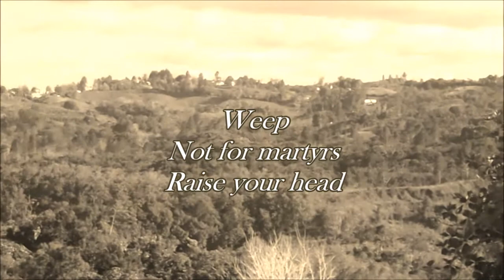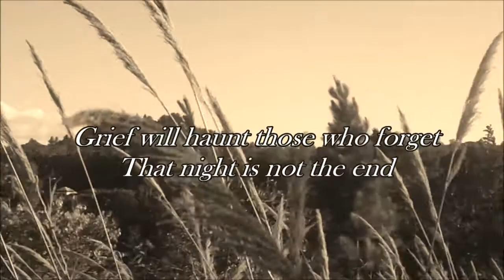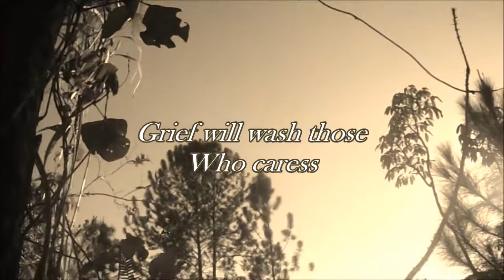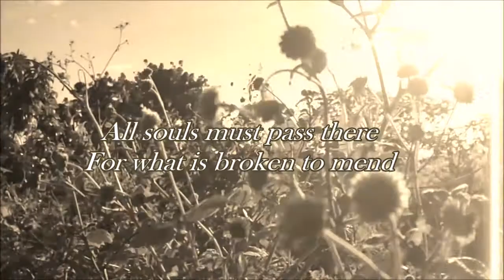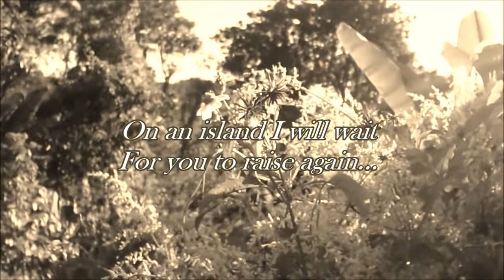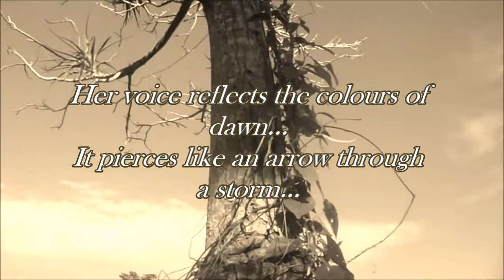Hour of the Nightingale - Trees of Eternity (Acoustic Male Cover)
Greetings to everyone! It has been a while since I posted any covers/collabs, but here we finally are. I am proud to present to you a new collaboration with my talented friend Sebastian Burgos, who has once again made the wonderful instrumental. This time we've done a song that is very very special and very beautiful, and that is "Hour of the Nightingale" by Trees of Eternity. A song that evokes beauty and mystery, with a nature so ethereal that one cannot help to be haunted. We both love this song, and so we decided to do a cover of it. We hope that you all enjoy it! Cheers!!!